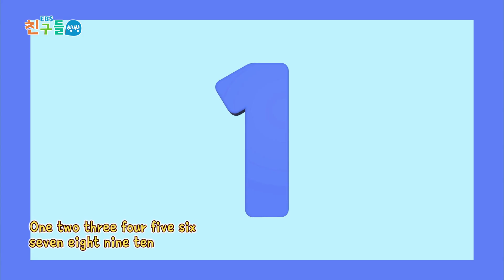[SONG] EBS 친구들 씽씽 - 하나 둘 셋 넷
EP4.♫하나 둘 셋 넷

EBS 1TV [EBS 친구들 씽씽]
매주 수요일 오전 9시 30분 방송

번개맨 뿡뿡이 뚝딱이 뚜앙 야호
신나게 춤추고 노래할 EBS친구들 모두 모여라!